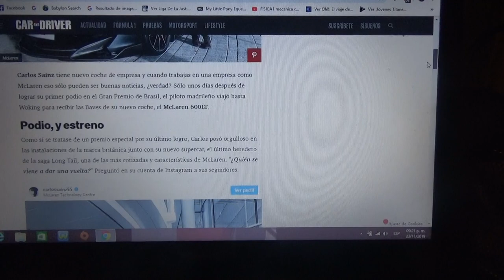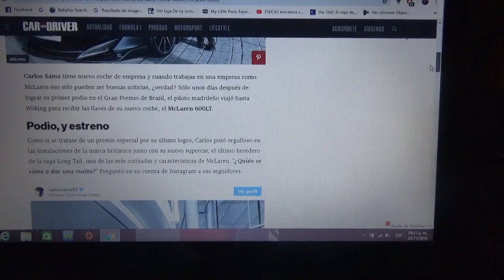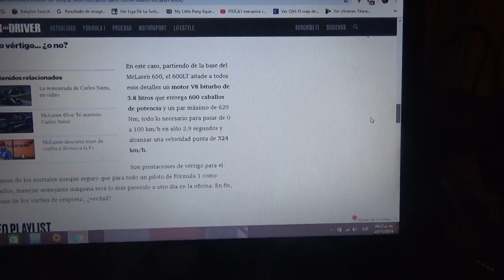Carlos Sainz Jr. tiene nuevo auto un Mclaren 600LT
El madrileño con motivo de su primer podio en Fórmula 1 en la reciente edición del Gran Premio de Brasil recibió en las instalaciones principales de la automotriz Mclaren en Woking Reino Unido las llaves de su nuevo superdeportivo el exclusivo modelo 600LT